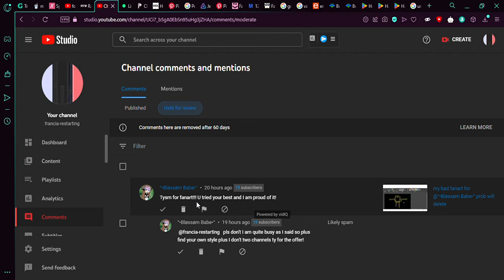this hurt me